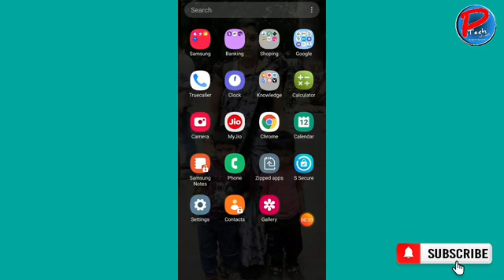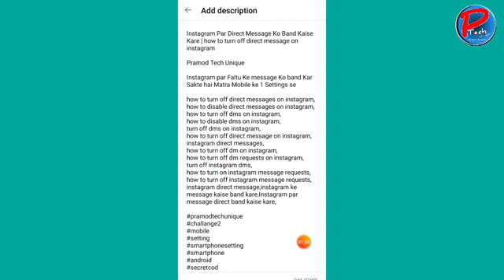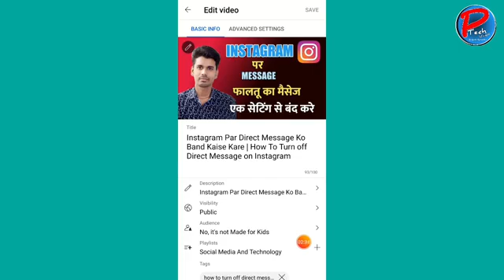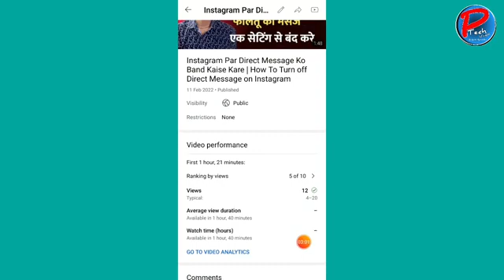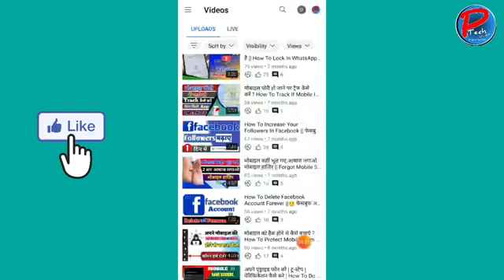यूट्यूब वीडियो को वायरल कैसे करे मनोज देव ने क्या काहा | How To Make Youtube Video Viral What Manoj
Hello Friends मेरा चैनल Pramod Tech Unique में आप सभी का स्वागत है 🙏 यूट्यूब वीडियो को वायरल कैसे करे मनोज देव ने क्या काहा How To Make Youtube Video Viral What Manoj Dev Said Follow us : Facebook - 👇 Instagram-👇 Manoj Dev youtuber Ne Youtube Video Ko Viral kaise Kare Iske bare me bataya hai | Aur Meri Salah Kya HAI isme Is video me Bataunga Jo Bahot Kam Ayegi Aap Logo Ki To Bane Rahe Is Video Me OR last Tak Dekhana friends 🙏 how to viral video on youtube, how to viral youtube video, how to viral short video on youtube, how to viral youtube short video, how to make a viral video, how to go viral on youtube, youtube video viral kaise kare, how to make viral videos on youtube, how to make youtube short video viral, how to make a video go viral on youtube, how to viral video on youtube in hindi, how to viral your video on youtube, youtube shorts video viral kaise kare, youtube video viral Youtube Videos ko viral kaise kare, Youtube channel ke subscriber ko kaise badhaye, 📳 मोबाइल सेटिंग्स And Tips ▪️ग्राफिक्स डीसाइन बेनर,पोस्टर ▶️ Hamare pichle video me ham apko btaye hai ki - Whatsaap ke font ko styish kaise bna sakte hai Android Mobile से HD बेनर कैसे बनाये मोबाइल को क्लियर कैसे करे मोबाइल की हिडेन फ़ाइल को कैसे हटाये मोबाइल कही भूल गए 2 बार आवज लगाओ मोबाइल हाजिर मोबाइल चोरी हो जाने पर कैसे ट्रैक करे इंस्टाग्राम पर पेज कैसे बनाये मोबाइल की प्रोटेक्शन कैसे करे डिलीट किये फोटो को वापस कैसे लाये मोबाइल में सबसे ज्यादा काम आने वाली सीक्रेट कोड मोबाइल की स्टोरेज फुल प्रॉब्लम को कैसे ठीक करें👇 htt ps://youtu.be/oy9K17M7_E0 आधारकार्ड को मोबाइल नंबर से कैसे किंक करें,ओर बैंक एकाउंट से कैसे लिंक करे 👇 How To Lock Your Apps With Fully Protection Hindi 👇